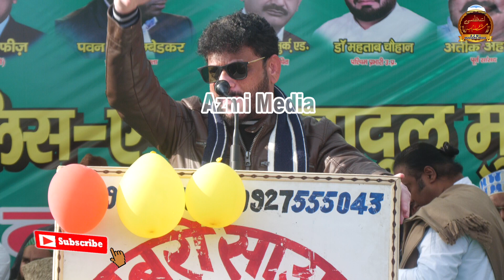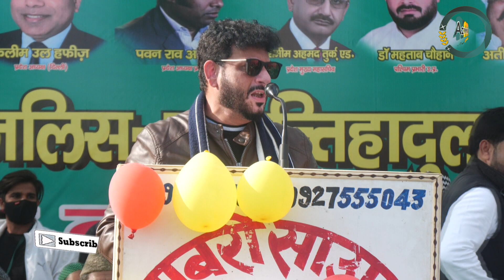नरसिंहानंद सरस्वती खुली फ़ज़ाओं में क्यूँ घूम रहा है?? Waris Pathan/Asaduddin Owaisi | New Speech 2023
नरसिंहानंद सरस्वती खुली फ़ज़ाओं में क्यूँ घूम रहा है?? Waris Pathan/Asaduddin Owaisi | New Speech 2023 | Azmi Media

तुम्हारी ज़ुबाने गूंगी क्यूँ हो जाती है?? Asaduddin Owaisi | Narendra Modi | New Speech 2023 | Azmi Media

हाथों में खंज़र नहीं आँखों में पानी चाहिए?? Asaduddin Owaisi/Akbaruddin Owaisi/New 2023 | Azmi Media

बोलो अमित शाह?? बोलो नरेंद्र मोदी?? Asaduddin Owaisi | Moradabad Mob Lynching | New Speech 2023 | Azmi Media

मुसलमानों के नमाज़ पर रोक लगा दो?? Pandit Kshitij Dwivedi/Shahrukh Khan/Pathan/Deepika Padukone/Pathan

  "भगवा रंग" पर बवाल | Asaduddin Owaisi | Pathan | Shahrukh Khan | असदुद्दीन ओवैसी | Latest Speech On Azmi Mushaira Media

 Asaduddin Owaisi | Akbaruddin Owaisi | AIMIM | All India Majlis E Ittehadul Muslimeen |

New Channel.

Azmi Mushaira Media is The Best Place To View Political & Islamic Videos | Naat | Mushaira | Bayan | Best Islamic Videos ||